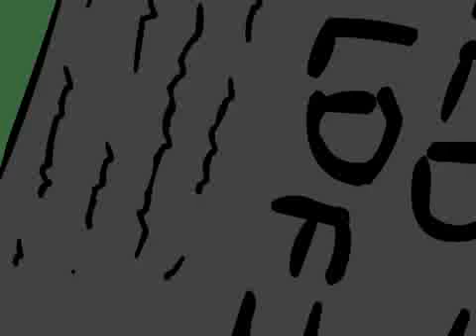Godzilla Tries to Feed the Goldfish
I've been there, my friend. We're just too powerful for our own good.